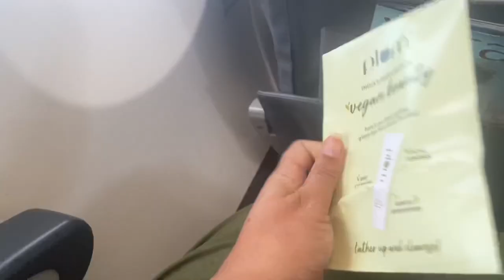First Time on Vistara 😍 | My Mumbai Shoot VLOG | Anjali Rao | Mrs Hitler | Adhvaitham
First Time on Vistara 😍 | My Mumbai Shoot VLOG | Vistara Airlines | Anjali Rao | Adhvaitham